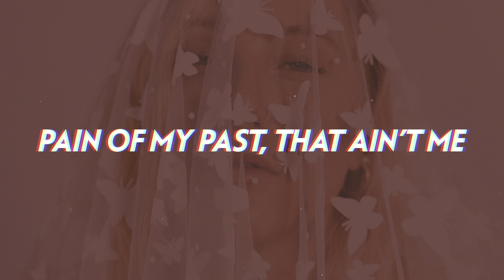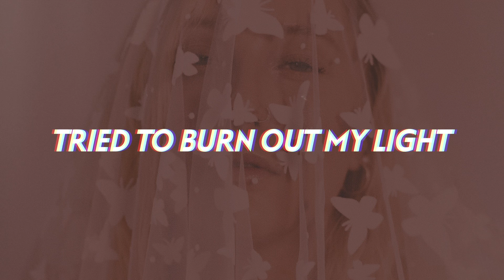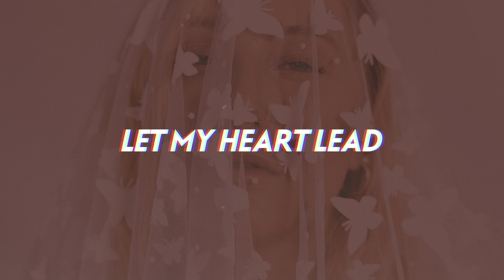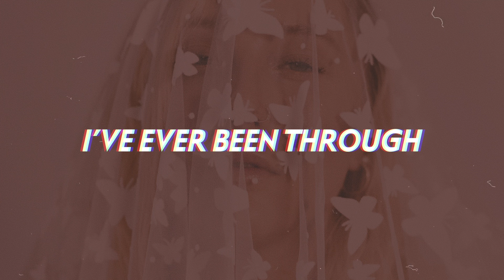Alchemy - Official Lyric Video | Isabella Daisy Rose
Song & Creative Direction by Myself
Produced by Magnus Andretti
Photographed by Eliska Merchant-Dest